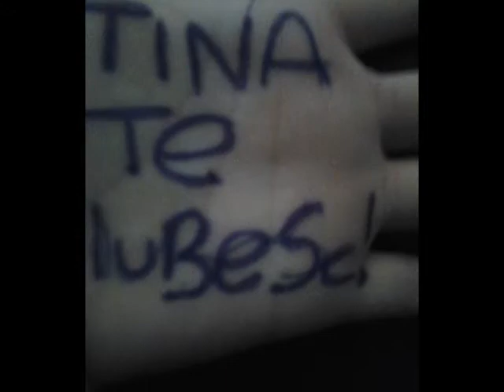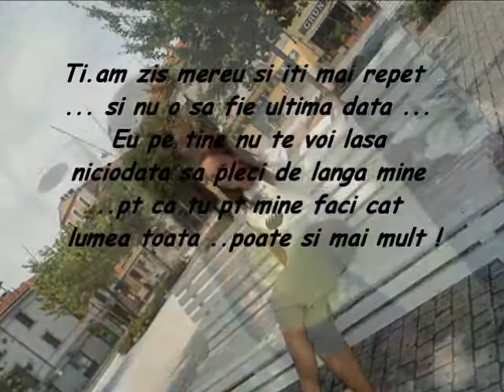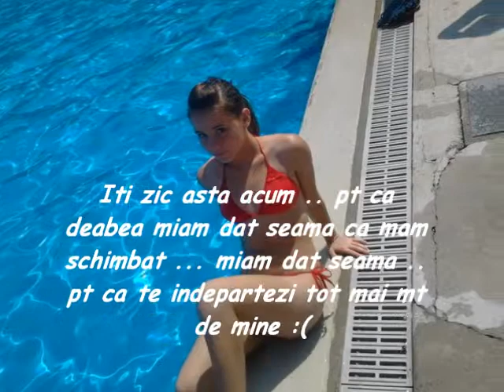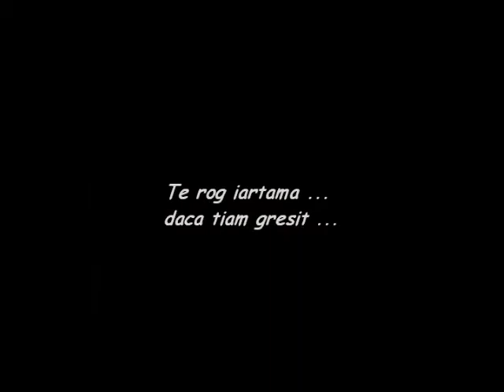Eu si tu...